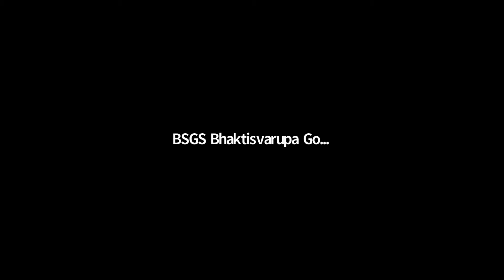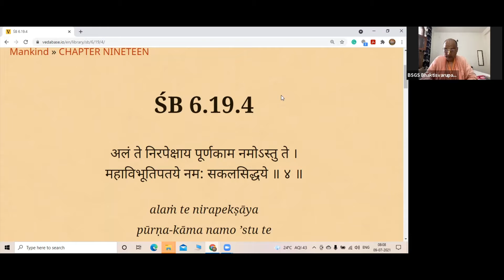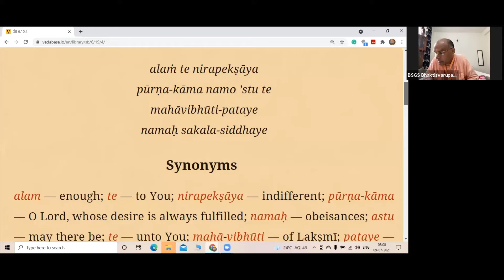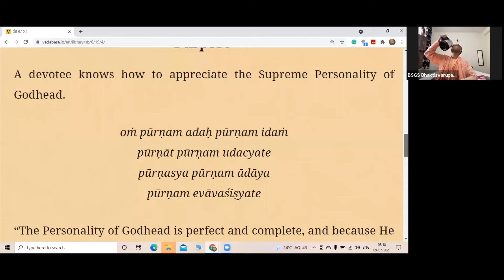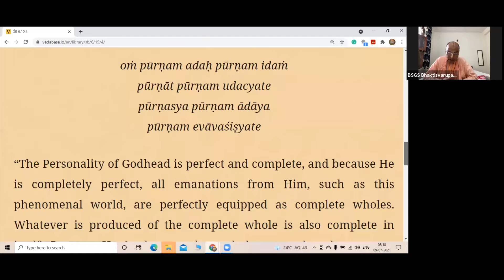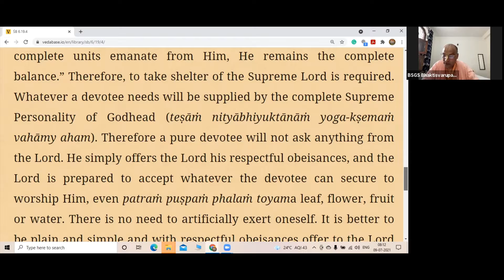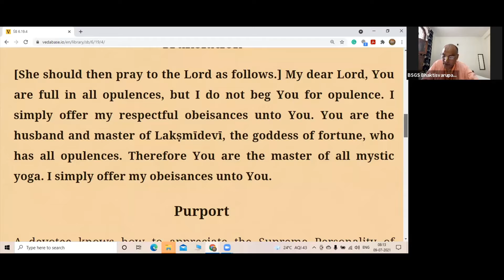Srimad Bhagavatam - 6.19.4-5 | Bhagavatam Lectures | Spiritual Oasis | Bhaktivedanta Institute